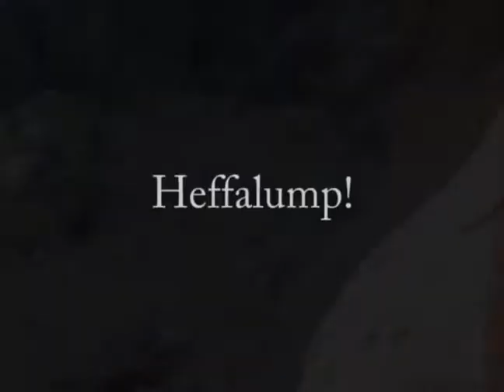Scenes from the Cameron Park Zoo in Waco, TX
For the most part I shot stills with a telephoto on this visit, but in some places - particularly where the subject was large, poorly lit, or fast moving - I took some short videos. Here's a quick compilation of meerkats, elephants, green anacondas, fish, and otters.